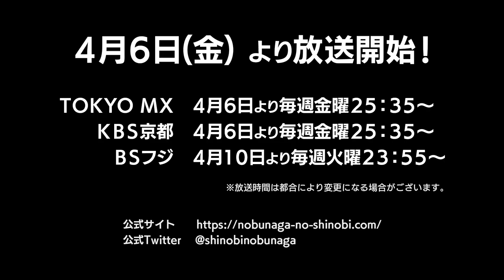ＴＶアニメ「信長の忍び～姉川・石山篇～」ＰＶ第３弾‹合戦篇›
信長の愛する妹・市は浅井長政に嫁いだ。
その浅井・朝倉軍と織田軍の激突は避けられない。
一瞬でも迷えば大事なものを失う大規模野戦「姉川の戦い」で、涙をためた千鳥が覚醒する。
天下布武という途方もない戦旅！
義兄弟を倒さねばならぬこともある！！
本格時代劇ギャグアニメ、姉川・石山篇 突入！！

‹放送情報›
TOKYO MX＆KBS京都
2018年4月6日より毎週金曜25：35～

BSフジ
2018年4月10日毎週火曜23：55～

その他、各配信サイトにて配信予定

‹CAST›
千鳥：水瀬いのり／織田信長：羽多野渉／助蔵：村瀬 歩／木下秀吉：山口勝平／お市：三森すずこ／浅井長政 内匠靖明／森可成：関 智一　ほか

‹STAFF›
原作：重野なおき「信長の忍び」（白泉社「ヤングアニマル」連載）
監督：大地丙太郎／キャラクターデザイン：山中純子／美術監督：湖山真奈美／色彩設計：加藤里恵／撮影監督：佐々木明美／編集：藤田育代／音響監督：たなかかずや／音楽：増田俊郎／アニメーション制作：トムス・エンタテインメント

ⓒ 重野なおき／白泉社・信長の忍び参部製作委員会